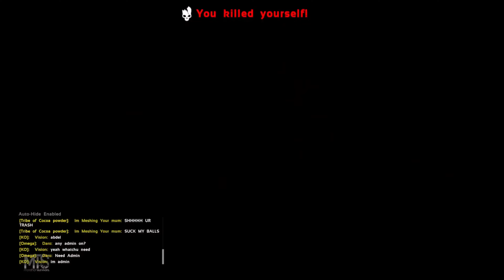MTS Beginners Season 7 Day 3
Our tribe continues to survive on the hardest server in ark.